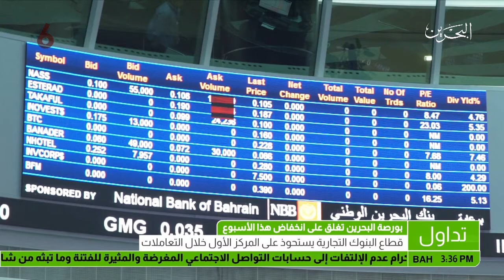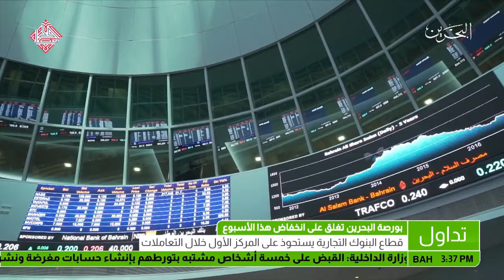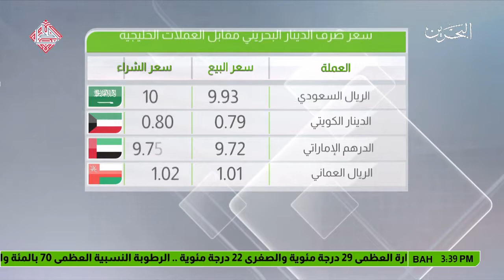البحرين: النشرة الاقتصادية 31-03-2018